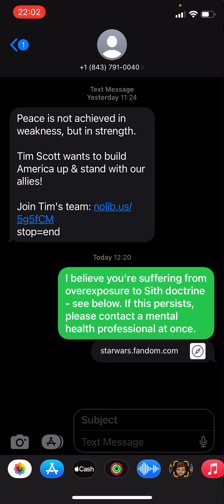Political Text Message Response | Tim Scott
Take this as inspiration, and snark right back at those rich bastards!